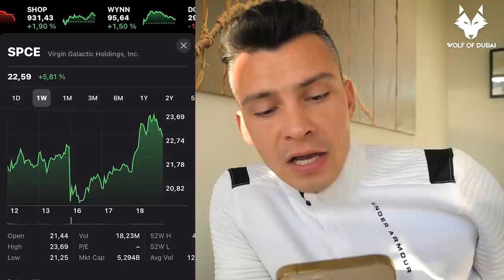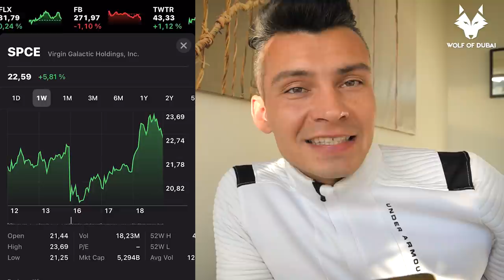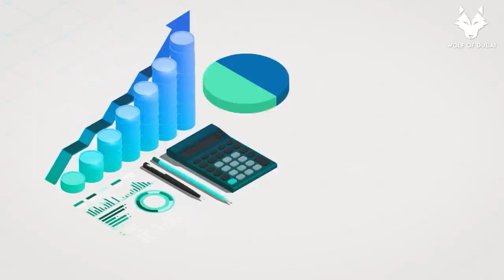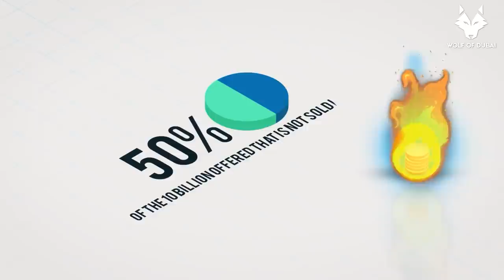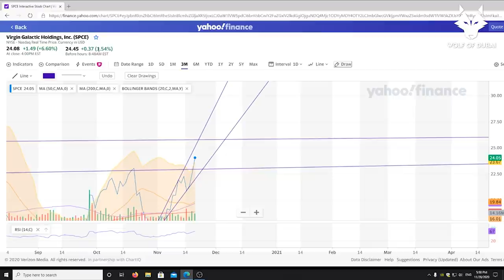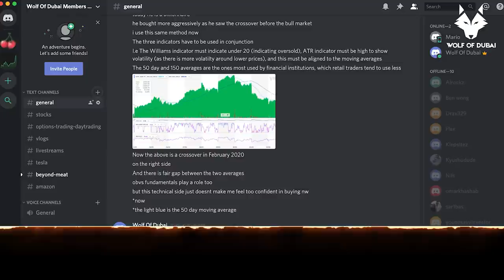This is Why SPCE is not YET a $50 Stock